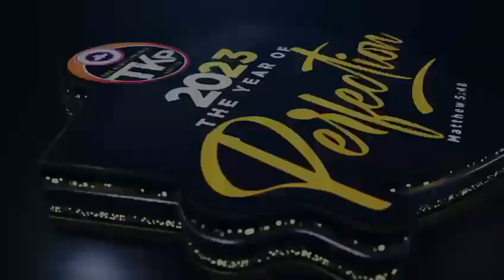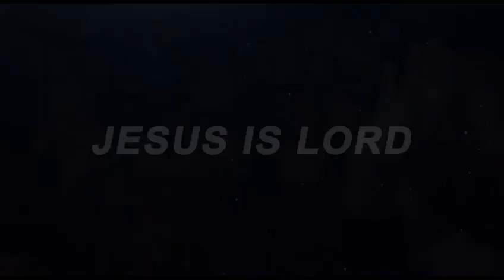POWER CONFERENCE IS HERE AGAIN. IT'S THE MARCH EDITION AND IT IS STARTING THIS SUNDAY 26TH MARCH.